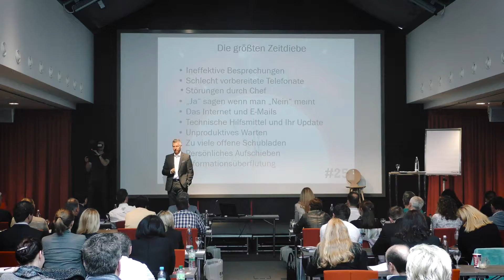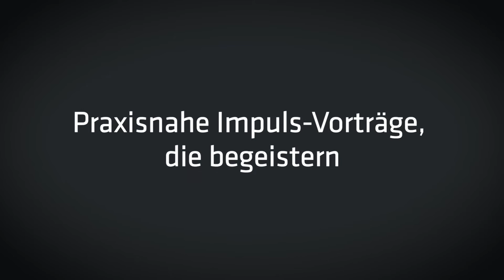Effizientertainer Martin Geiger Live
Ein kurzer Zusammenschnitt der gefragtesten Imuls-Vorträge des internationalen Top-Speakers und Buchautoren Martin Geiger.

Mit zahlreichen Ausschnitten, Testimonials, Publikumsreaktionen und Zitaten aus den Keynotes des Effizientertainers.